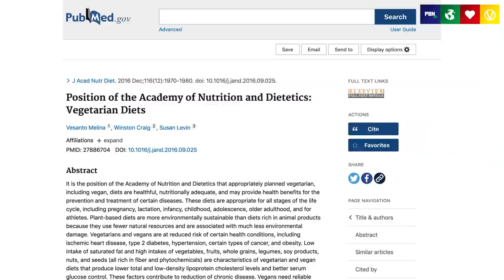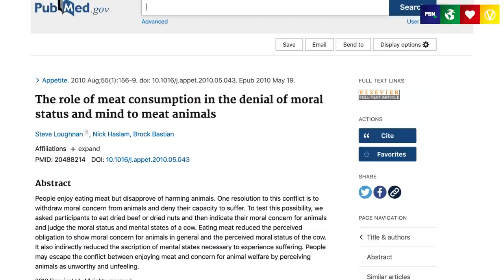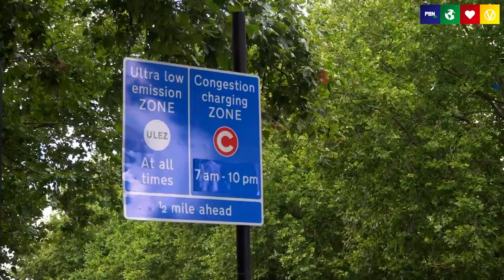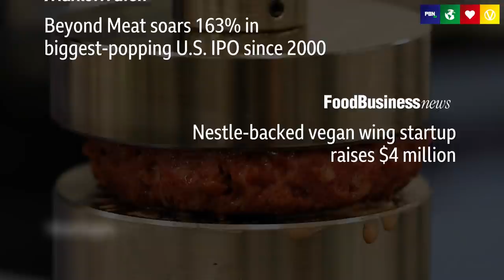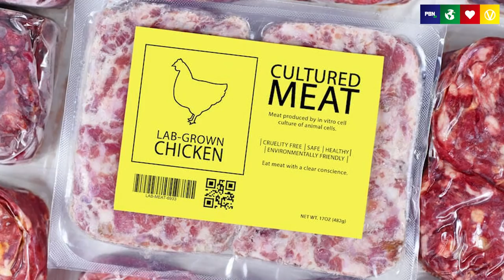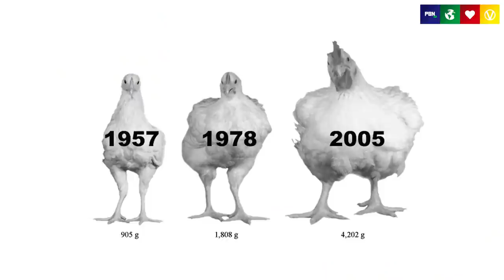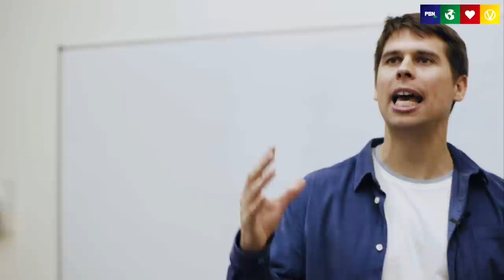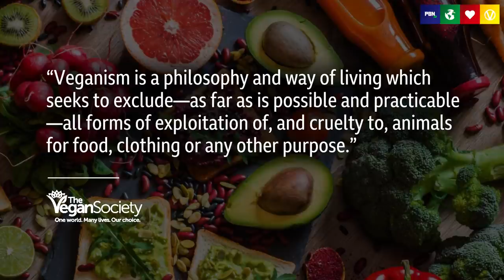The Biggest Change Coming [Food Transformation Speech]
How our food system will transition - a speech delivered at Imperial College London on 2nd December 2021 by Klaus Mitchell.

About Klaus: Klaus Mitchell launched Plant Based News in 2015 whilst studying an MSc in ‘Genetics of Human Disease’ at University College London. He has had a number of writing roles, including authoring an article published in the journal of Public Health Nutrition, which explored the effect of diet on various health markers. After founding the company in 2017 after joining forces with Robbie Lockie the year before, PBN now reaches over 80 million impressions each month across multiple platforms. More recently, he helped as script editor on Netflix documentary Seaspiracy and among his day to day management duties at PBN, his other labour of love is directing the company’s annual wrap up films, which have been shown in cinemas around the world.

Thanks so much to Jaie for filming the talk.